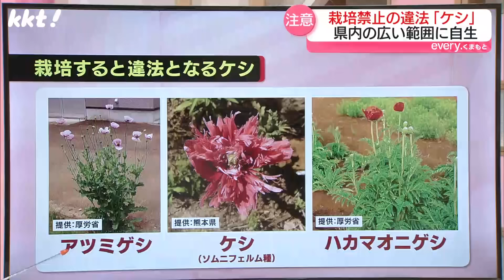【密着】違法植物･ケシをカメラマンが発見 連絡を受けた保健所が除去作業へ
「あへん法」で栽培などが禁止されている植物「アツミゲシ」。
KKTはこの違法植物を人吉市内で発見。
保健所の除去作業に密着しました。

2024年5月20日　KKT「news every.くまもと」で放送